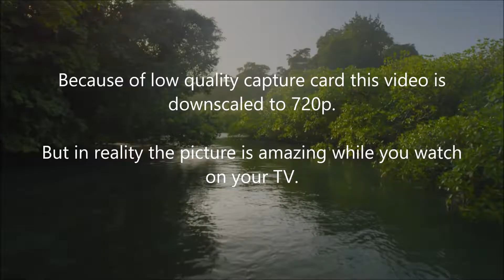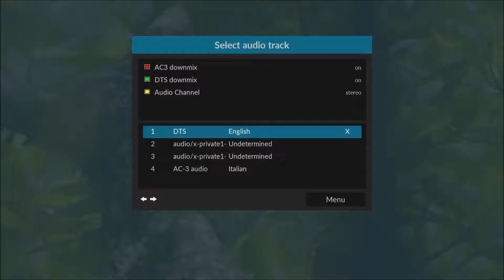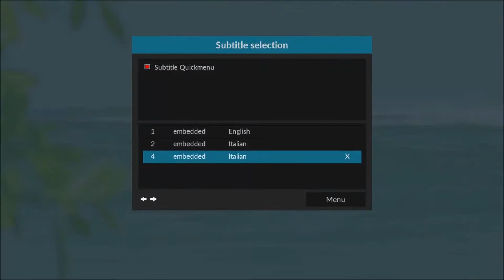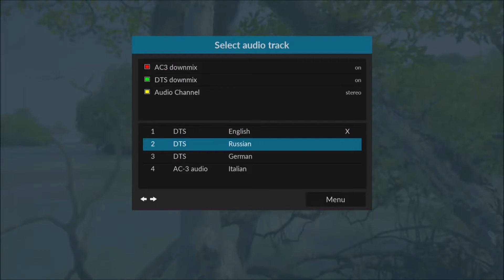pbnigma 6 1 + Octagon SF4008 - playing HEVC 4K @ 35 Mbps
Recorded with low quality capture card and downscaled to 720p. In the reality the picture quality is amazing.